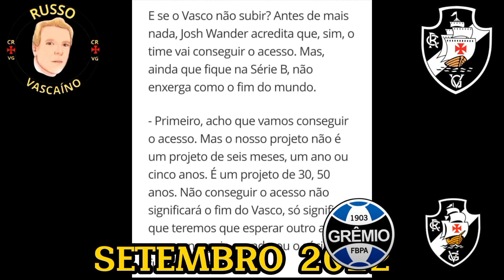REACT POS JOGO - GRÊMIO 2 X 1 VASCO SAF . PERIGO A VISTA DE SAIR DO G4 !!!!!